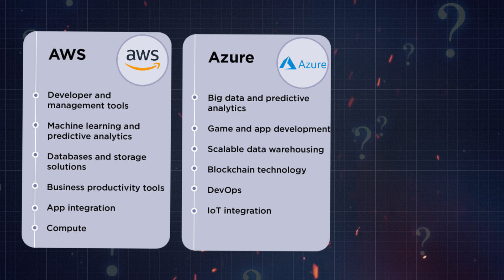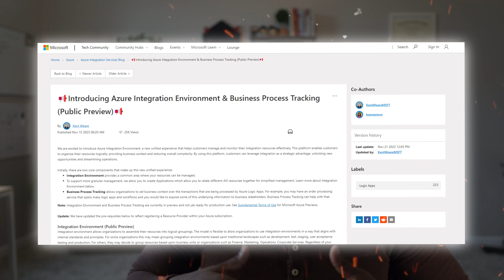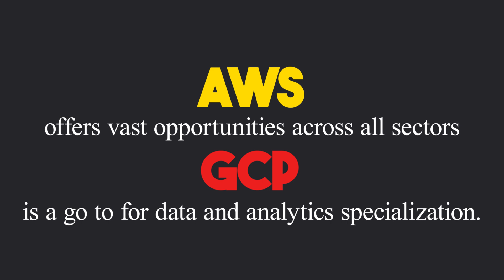AWS vs Azure vs GCP | Which one should you learn?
Join Sly Gittens from Tech Simplified as we dive into the big question in cloud computing: AWS, Azure, or GCP – which one should you choose? 🤔

🚀 Key Points:
AWS - The market leader known for its vast array of services and reliability.
Azure - Stands out with its integration with Microsoft services and the exciting partnership with OpenAI, making it a prime spot for AI enthusiasts. 🤖
GCP - Excels in data analytics and machine learning, perfect for those looking to specialize early. 📊

👨‍💻 Azure & OpenAI Partnership:
The collaboration between Microsoft and OpenAI positions Azure at the forefront of AI and learning innovation. This makes Azure a more appealing platform for those interested in the latest AI technologies and applications. 🌟

📈 What to Consider:
Market Demand & Job Opportunities: Explore what each platform offers in terms of career growth.
Learning Resources: Each cloud service provides unique learning opportunities; find one that matches your learning style.
Future Trends: Consider how each platform is positioning itself for the future of technology.

🔍 Tech Simplified Courses:
Looking to dive deeper? Check out our courses at Tech Simplified that make technology easy to understand and accessible for everyone. Whether you’re just starting out or looking to specialize, we’ve got you covered. 📚

👋 Closing Thoughts:
Choose a platform that aligns with your goals and don’t hesitate to explore others as your career advances. The cloud is vast, and knowledge is power!

👀 Catch you on the next wave of innovation! Sly Gittens is out. Peace! ✌️